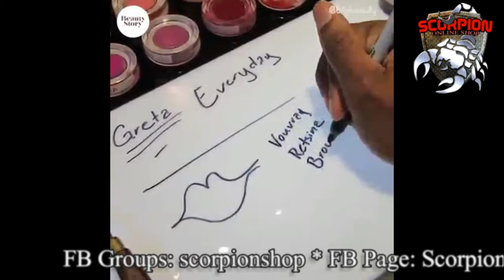صناعه الروج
Scorpion Shop
Online Shopping
الاستفسار وطلب الاوردر ابعتلنا على بيدج الفيسبوك
m.me/Scorpionshop0
او على الواتس
ولو عاوزه تشوفي باقي المنتجات (مكياجات . ادوات عنايه شخصيه . منتجات هنديه وكوريه ومستورده . لانجيري . وحاجات تانيه كتير)
نورينا على البيدج والجروب والانستجرام
ومتنسوش تعملو متابعه لقناتنا على اليوتيوب عشان تشوفو كل الفيديوهات الجديده